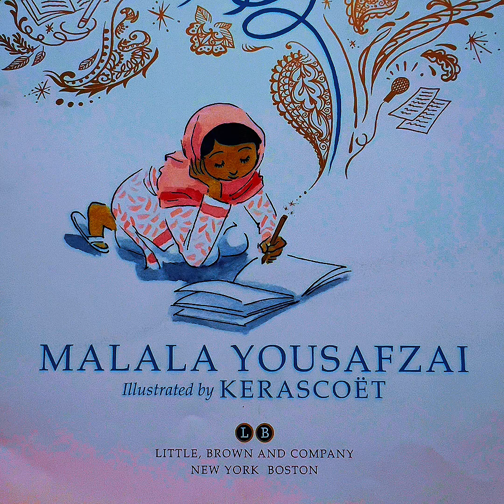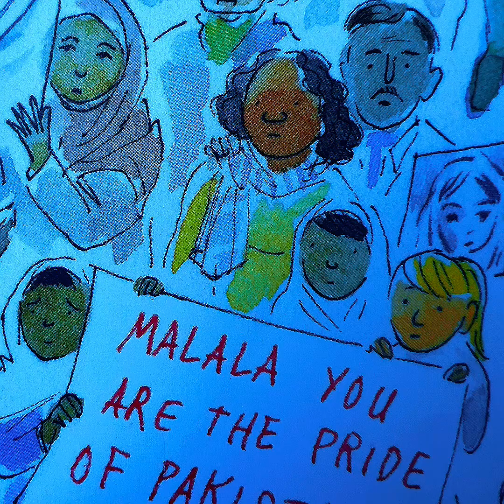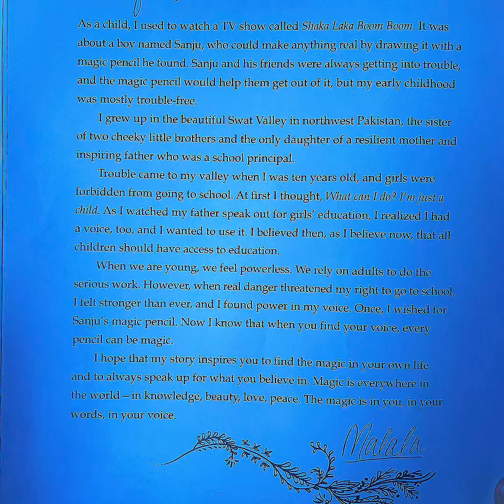Children’s Read Aloud Story Books | Malala’s Magic Pencil | Nursery Stories in English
By Malala Yousafzai
Stories read aloud that teach, inspire, and instill everything good.